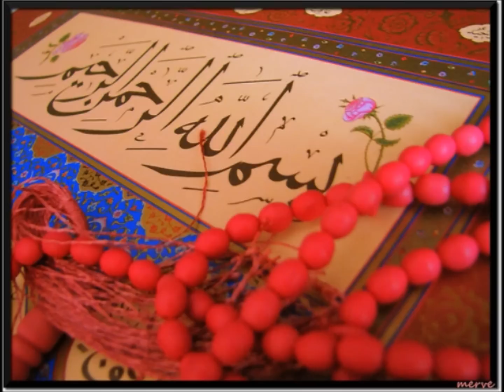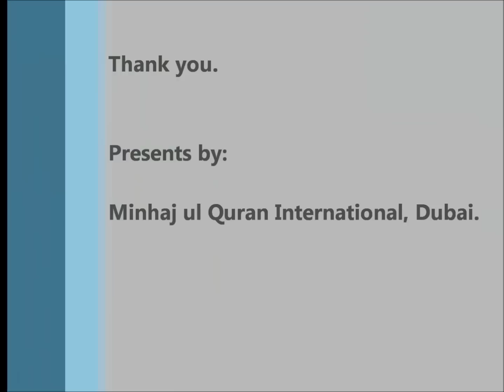Muflis-e-Zindghy by Akhtar Hussain Qureshi in Dubai Mehfil 2012 by MQI DXB